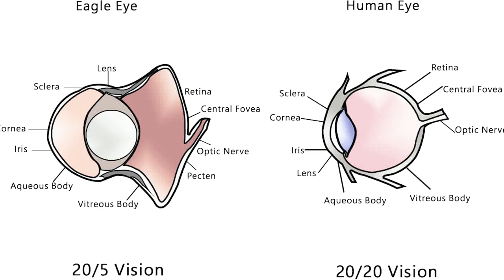ATACĂ Cerbi și Chiar OAMENI! Cel Mai PERICULOS Prădător Zburător - Vulturul de Aur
Vulturul de Aur   Cel Mai PERICULOS Prădător Zburător! ATACĂ Cerbi și Chiar OAMENI!